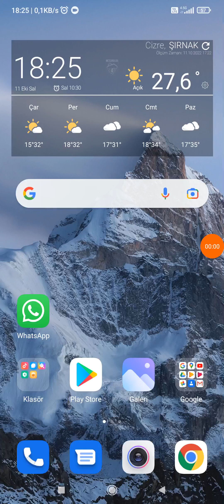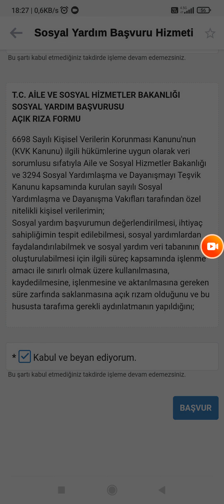Ev Hanımlarına Destek Başvurusu Nasıl Yapılır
E-devlet uygulaması üzerinden ev hanımlarına destek başvurusu nasıl yapılır bu videoda anlatmaya çalıştık.

0:00 Başlangıç
0:11 E-devlet uygulamasına giriş yapıyoruz
0:23 Daha sonra arama kısmına sosyal yardım yazdıktan sonra
0:32 Sosyal yardım başvuru hizmeti yazan yere tıklıyoruz
0:37 Gerekli başvuru şartları ve bilgilendirme yazılarını okuduktan sonra sağ altta yeni başvuru seçeneğine tıklayarak başvuru sürecini tamamlıyoruz
1:15 Son

Arkadaşlar bu videoda ev hanımlarına destek başvurusu nasıl yapılır göstermeye çalıştım. Umarım yardımcı  olabilmişimdir.